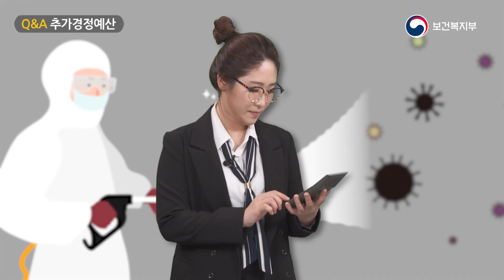자막有) 민생지원 어떻게?｜추가경정예산｜직접알려드립니다｜💡【Q&A】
※ 화질이 좋지않을 경우 [ 설정 - 품질(화질) - 1080p ] 로 바꿔주세요 ※

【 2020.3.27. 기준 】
민생지원 어떻게?｜추가경정예산｜직접알려드립니다｜💡【Q&A】
코로나바이러스감염증-19에 대한 국민 여러분의 궁금증과 오해!
속 시원~히 풀어드립니다!
여러분의 ♥좋아요 & 구독♥ 으로 MC아리는 힘이나요
(っ'-')=͟͟͞͞♡ 뿅뿅!
♥ 자막있어요 👉 설정에서 자막 켜고보세요!

[ 📺 영상 리모컨 ]
01:00 감염병 대응 추가 예산은?
02:22 피해 의료기관 지원은?
03:08 아동, 노인, 저소득층 생계 지원은?